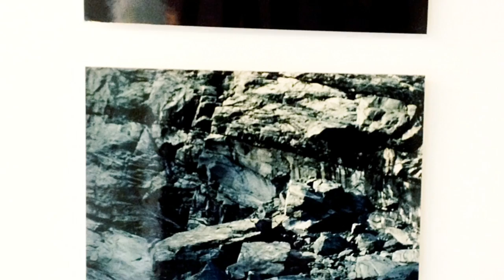"Rock, Paper, Scissors, Paint!"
GDCA is proud to present our January, 2012 exhibit - "Rock, Paper, Scissors, Paint!" (video made by Jason Ruscio).

Participating artists - Angelique Antoniou, Daniel Blanconnier, Irina Chelyapov, Nickolas Chelyapov, Linley Eathorne, Michael Fitzgerald, Gil Mares, Walter Mazzarella, Michael Moon, Charla Puryear and Cassandra Tondro.

Please join us for 'ArtWalk', which will fall on Thursday, January 12th!